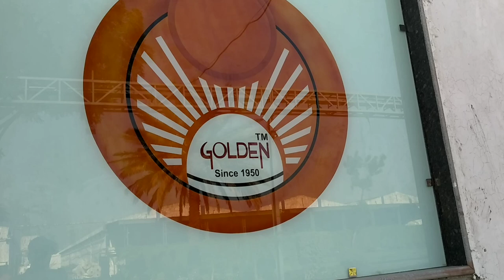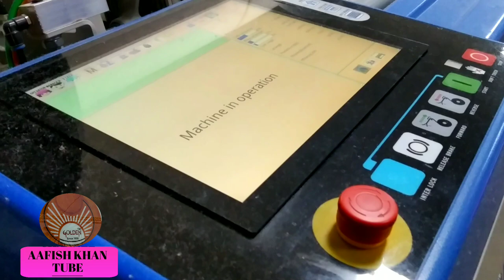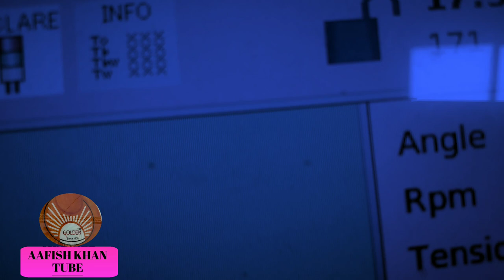TOYOTA 810 LOOM DETAILS VIDEO| LOOM AIRJETT, -AAFISH LIVE TUBE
Toyota 810 loom .. how to control by human

and

all. details video on